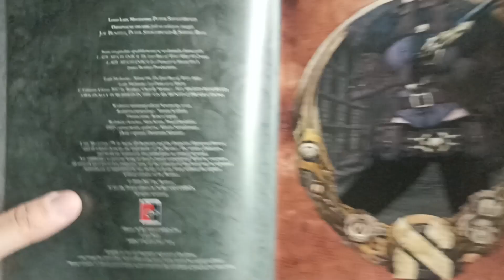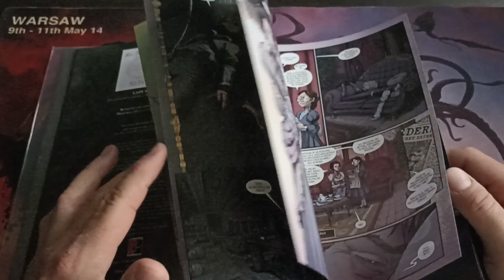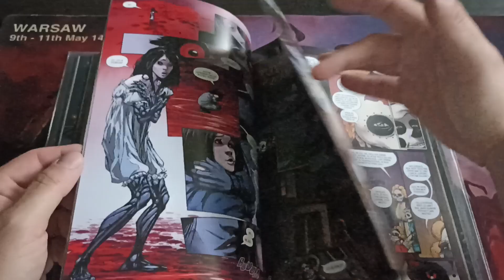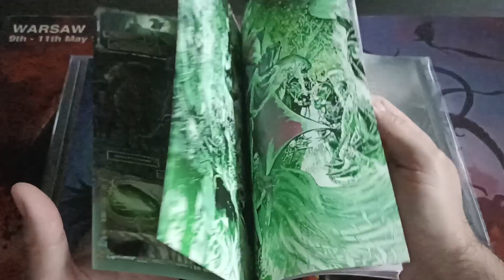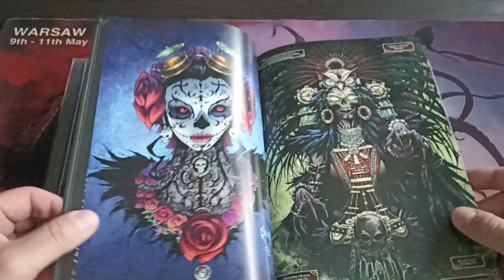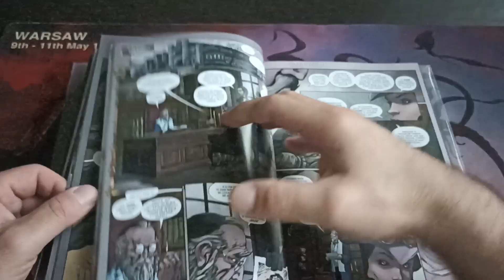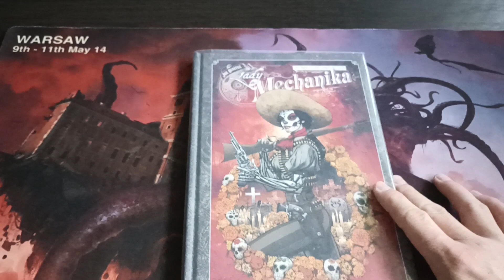Lady Mechanika. Tom 3 - przeczytane z biblioteki 2023 # 108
Autorzy:

Benitez, Joe (1971- ). Autor
Benitez, Joe (1971- ). Rysunki
Montiel, Martin. Ilustracje
Chen, M. M.. Scenariusz
Lipski, Robert P. (1967- ). Tłumaczenie
Garcia, Michael. Ilustracje
Heisler, Michael. Ilustracje
Steigerwald, Peter. Ilustracje
Sotelo, Beth. Ilustracje
Scream. Wydawca

Komiks wypożyczyłem w sekcji dla dzieci Książnicy Beskidzkiej w Bielsku-Białej przy ul. Słowackiego